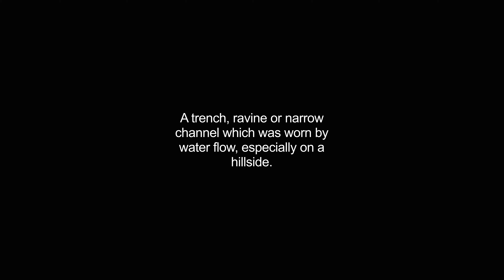gulleys video Dictionary meaning and pronunciation